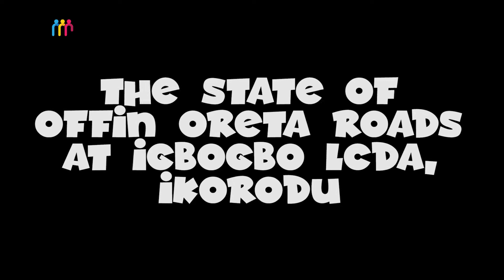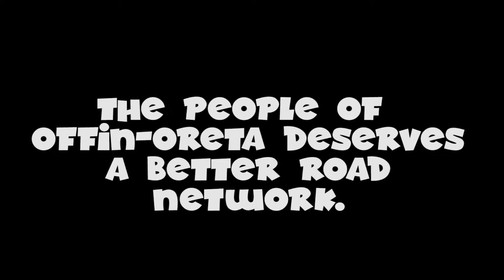State Of Roads In Offin Oreta Area Ikorodu, Lagos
Residents and motorists plying Offin – Oreta in Igbogbo community in Igbogbo LCDA of Ikorodu Lagos State have lamented the deplorable state of roads in the area and its attendant hardship on the people and the economy of the area.